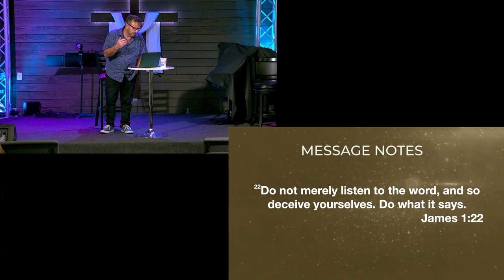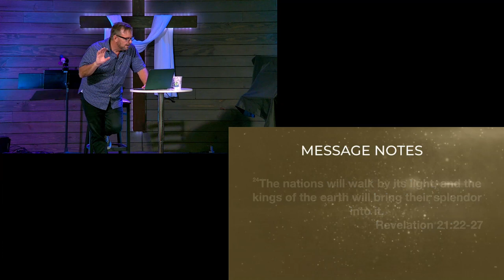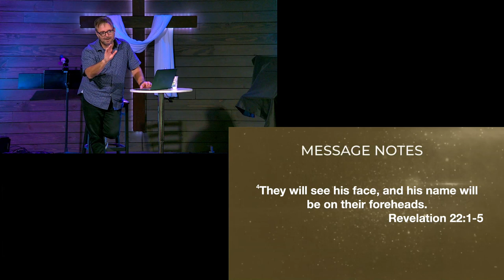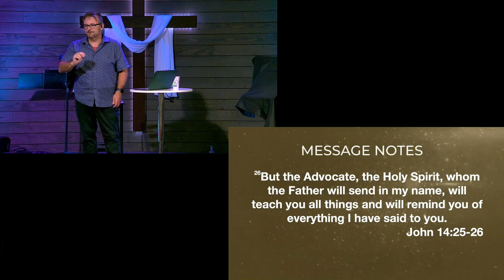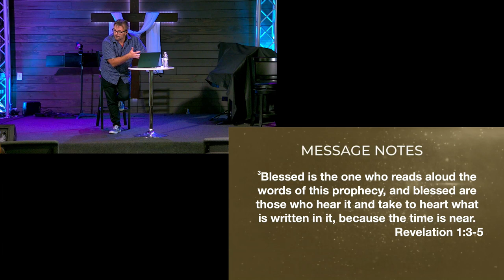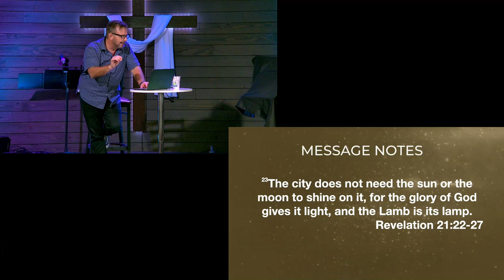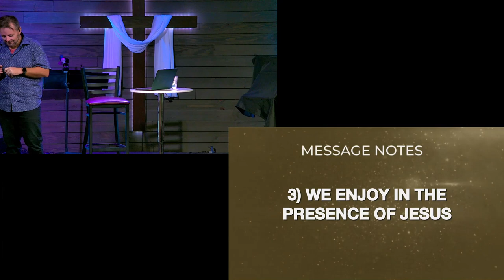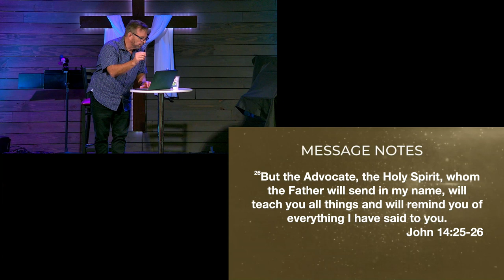God Wins - God Wins, Revelation Series - Week 9 - 30 June 2024